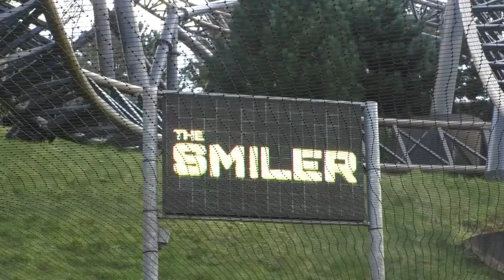Alton Towers Resort Mardi Gras Trip Preview May 2022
On this Theme Park Preview, I'll be previewing the 2022 Mardi Gras event at Alton Towers Resort!